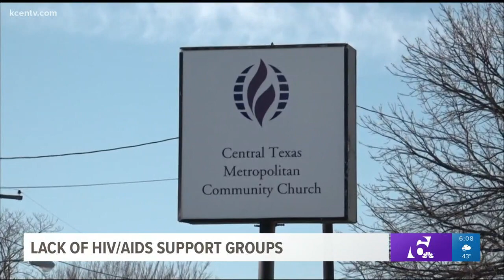Lack of HIV/AIDS support group